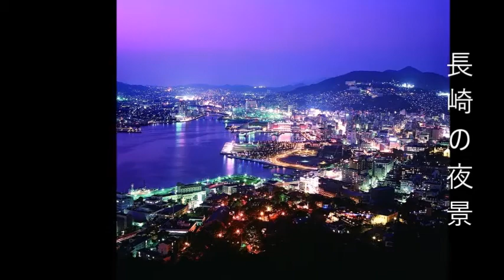長崎の夜はむらさき ♪ cover ★ tonarino